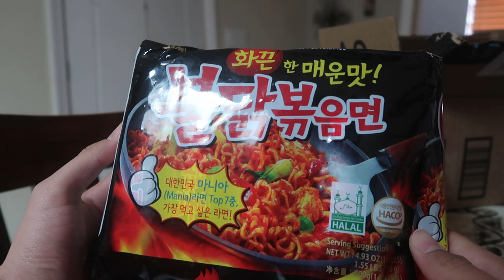SPICY RAMEN CHALLENGE!!! (HOT AS F***)